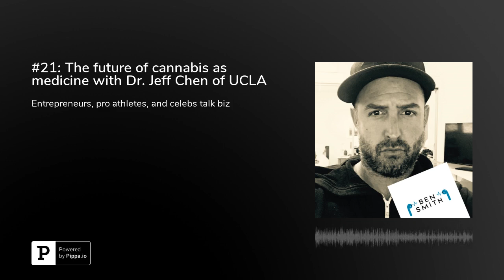#21: The future of cannabis as medicine with Dr. Jeff Chen of UCLA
Let's be honest. This whole "cannabis thing" seems great, but is utterly confusing:--Are there really health benefits? --What's BS?--How should entrepreneurs think about this trend? (How do we play it?!)We sit down with Dr. Jeff Chen (UCLA) and Sasha Zeidner to answer all of these questions, Chancebending style. Really important conversation-- this is the beginning of a gigantic trend that has broad societal impact on all levels. You ears will appreciate you:Apple iTunesSpotifyGoogle PlayStitcherAlexaFollow me:InstagramLinkedInTwitter